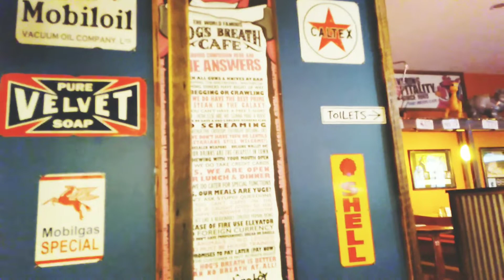BBQ Ribs Dinner..Eating out..How to cut and Eat BBQ Ribs??BBQ RIBS எப்படி சாப்பிடனும் தெரியுமா?